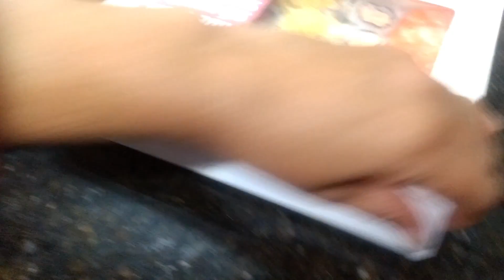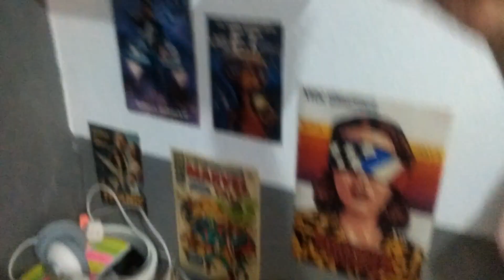THOUR PELA CASA DA MINHA IRMA, COMIDA JAPONESA, MUITA PREGUIÇA POR AQUI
OI  PESSOAL GRAVEI UM POUCO DO NOSSO DIA A DIA, COMPRAMOS COMIDA JAPONESA, E FOMOS NA MINHA IRMA, APROVEITEI E FIZ UM THOUR PELA CASA DELA, ESPERO QUE GOSTEM DO VIDEO BEIJOSSS

NOSSO INSTAGRAM